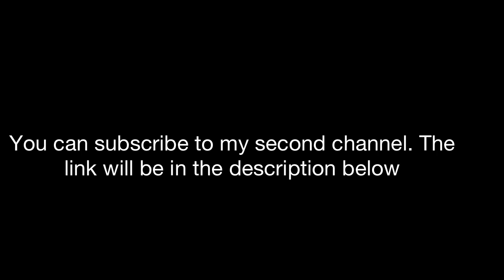Important announcement for my channel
I hope you understand for what im going through